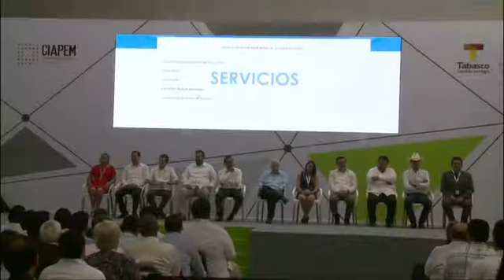Asume ANJ presidencia de la Asamblea del CIAPEM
Inaugura Arturo Núñez Centro de Salud en La Cruz del Bajío, Centro.

Villahermosa, Tabasco, a 29 de noviembre de 2017.

Para acercar los servicios de salud a más de 4 mil habitantes, el Gobernador Arturo Núñez Jiménez inauguró el Centro de Salud con Núcleo Básico, de la ranchería La Cruz del Bajío, en el municipio de Centro.

En estas instalaciones se atenderá a pacientes de Tabasco, Veracruz, Campeche, Chiapas, Oaxaca, Quintana Roo y Yucatán, quienes pudieran estar contaminados por petróleo, gasolina y plaguicidas.

Esto forma parte del compromiso de garantizar una atención de calidad a los tabasqueños, a través del programa de reequipamiento y remodelación de los servicios de salud en los municipios, manifestó Núñez Jiménez:…

Durante el evento se informó que en el Laboratorio Estatal de Salud Pública se puso en operación el Laboratorio de Cromatografía de Gases y metodología, acción por la que obtuvo certificación ISO 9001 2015, que fue entregada al director Víctor Alfredo Torres Casanova.
Acompañado del secretario de Salud, Rommel Cerna Leeder, el Gobernador anunció la visita del titular federal del sector, y adelantó que le solicitará apoyo para que se terminen algunas obras:…

Ante el alcalde Gerardo Gaudiano, el secretario de Salud explicó que este centro se reconstruyó en sustitución de una casa de salud habilitada hace más de 20 años y que no cumplía los requerimientos para brindar atención a los habitantes de localidades La Cruz del Bajío, Corozal y La Soledad:…

La inversión del Centro de Salud con Núcleo Básico fue de 4 millones 882 mil pesos, aplicados en obra física y equipamiento inmobiliario. Al respecto, la delegada de La Cruz del Bajío, Enriqueta Ruiz, señaló:…

El nuevo centro proporcionará atención médica ambulatoria, servicio de prevención y promoción de la salud, así como referencia de casos complicados a los hospitales en Villahermosa.